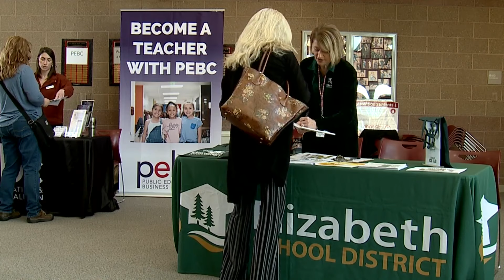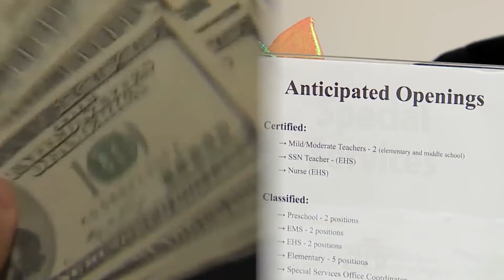No stone unturned: Elizabeth School District gets creative with recruiting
Elizabeth School District officials say they are not leaving any stone unturned when it comes to filling the more than 50 vacancies they have throughout the district. FOX31's Alliyah Sims heard how the rural district is facing unique recruitment challenges.